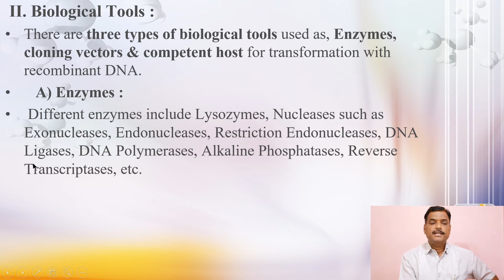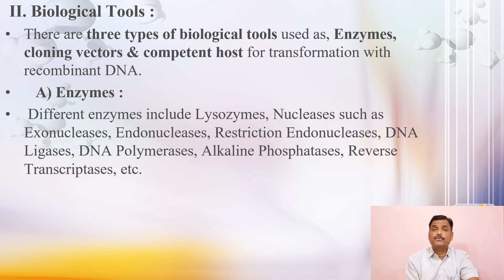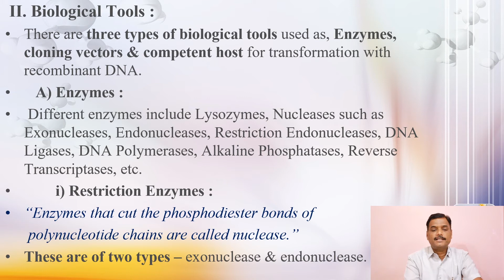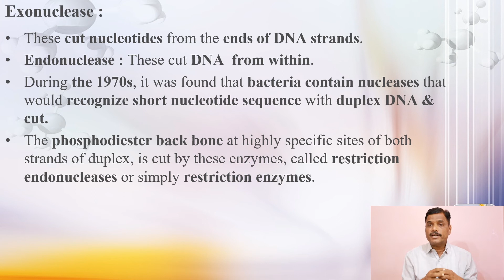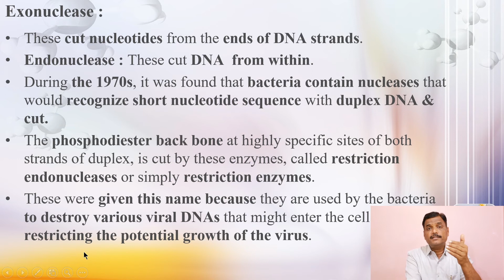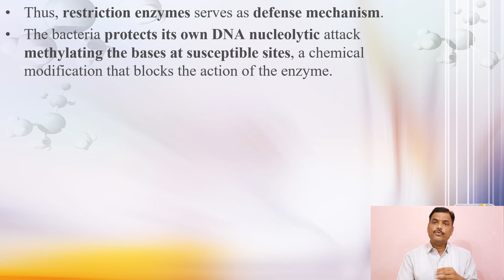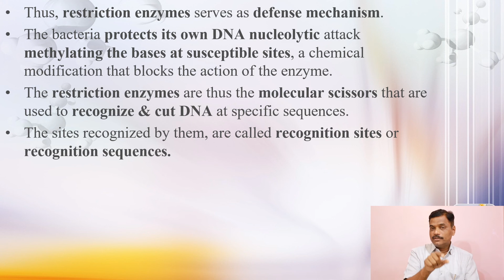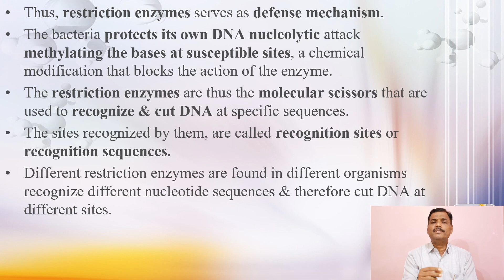Biotechnology | Part 4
Biological Tools, Enzymes, Cloning Vectors, & Component Host